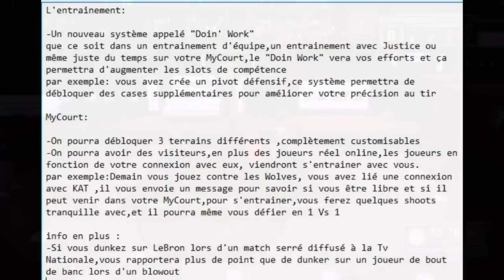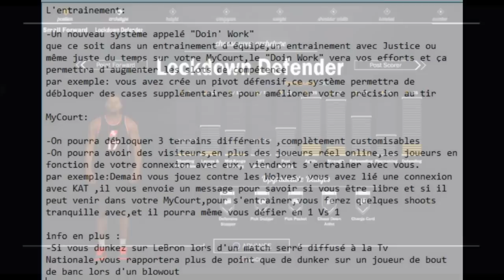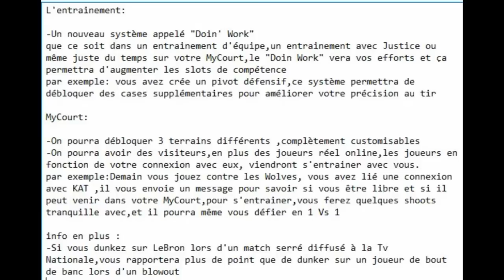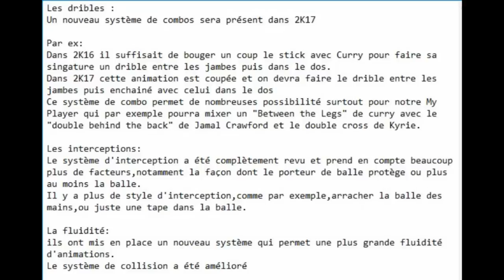NBA2k17 | Comment Monter 99 Gen le 9 septembre | + **New Système de dribble**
ScreenShot provenant de NBA2K17 infos FR (Twitter ).

Autres Chaines Ytb :  Jimmy Calabro  , CoachG